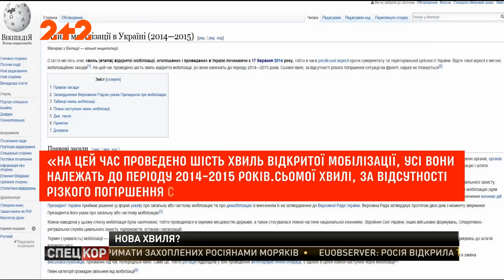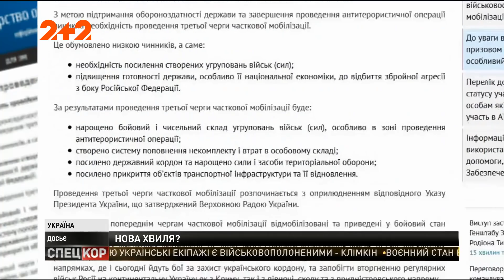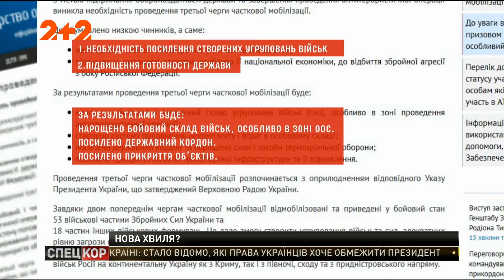Воєнний стан та часткова мобілізація: кому потрібно іти до військомату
Воєнний стан і указ Президента передбачають часткову мобілізацію. Таких в Україні було вже шість. Більше про хвилі мобілізації і перспективи нової – дивіться у сюжеті.